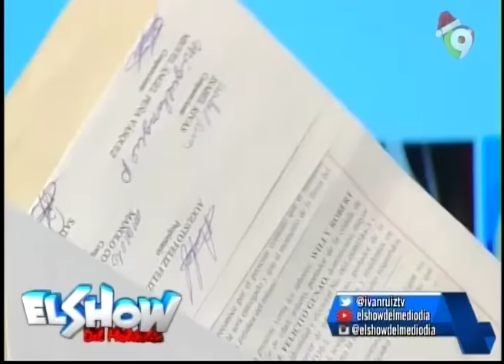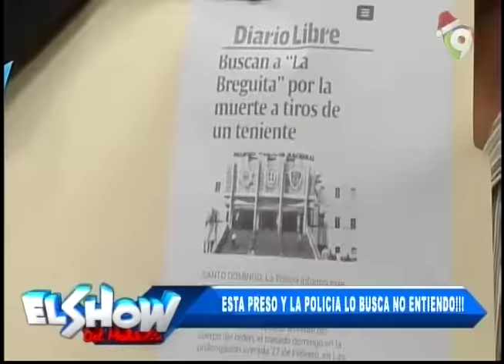Rafael Ventura Sin Censura Esta preso y la policía lo busca ¡No entiendo! 1/2